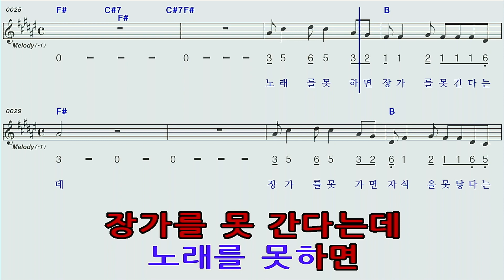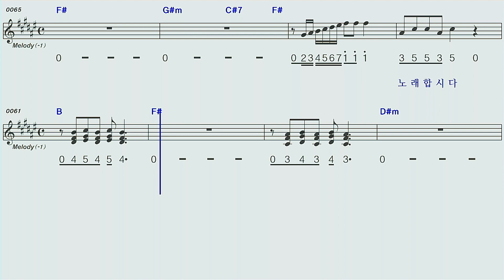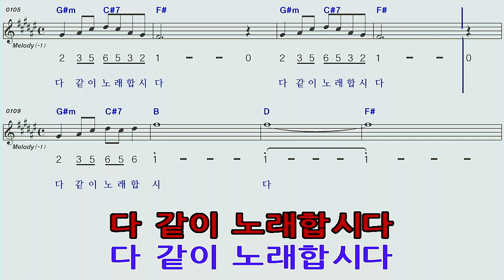노래합시다♡명진G하모니카 숫자악보 MR